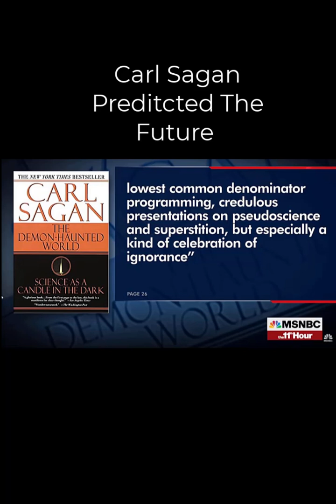Carl Sagan Accurately Predicted The Future